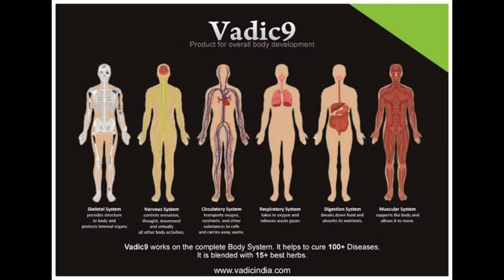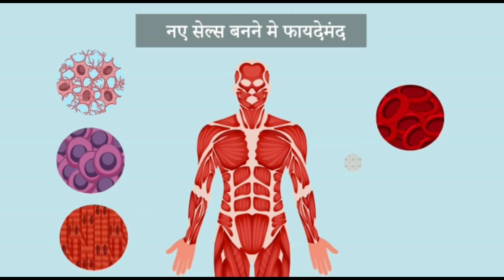Welcome to Vadic Network Pvt. Ltd.